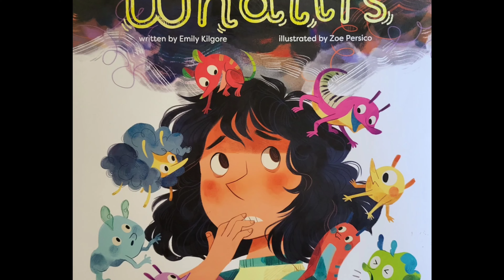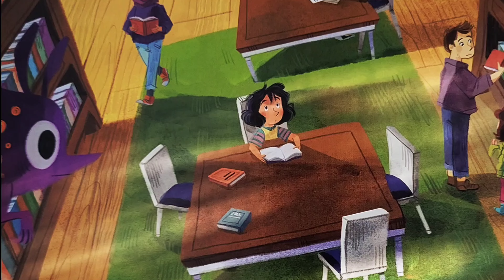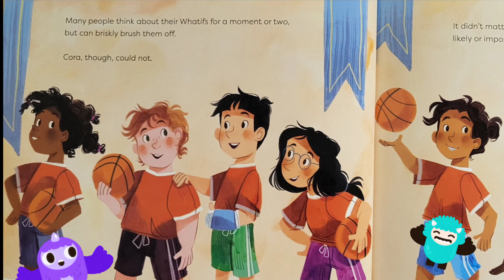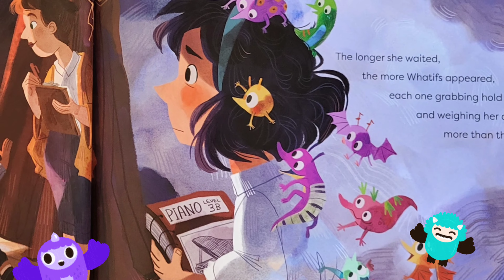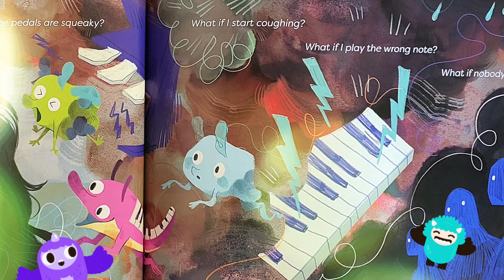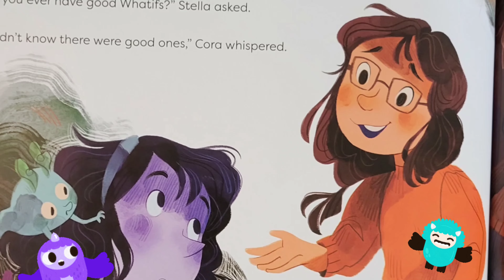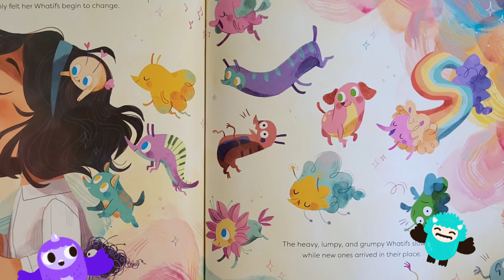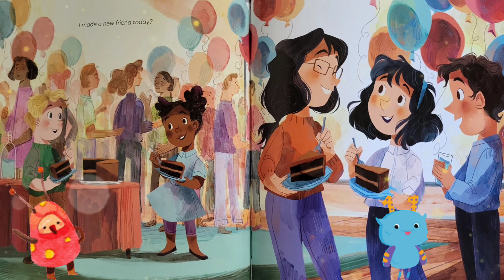The What ifs